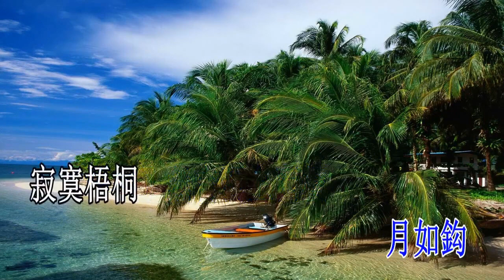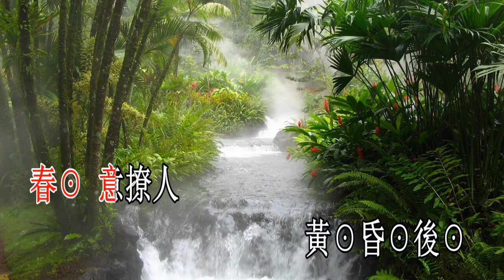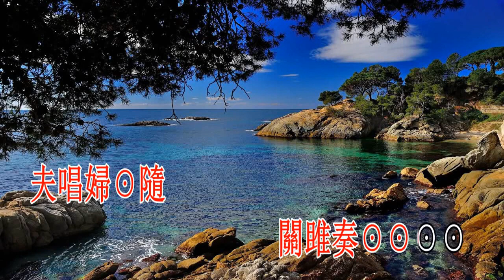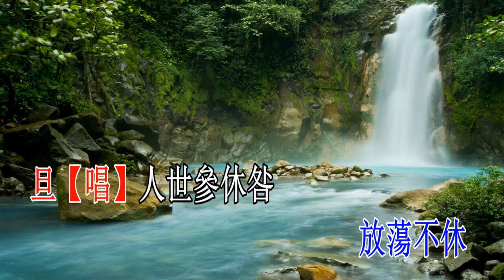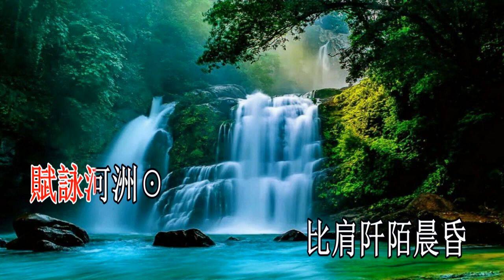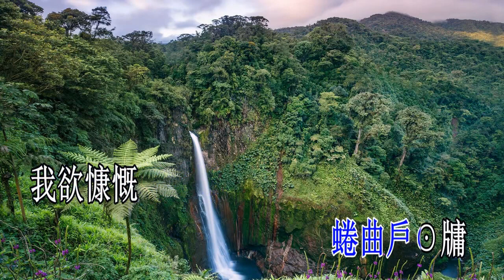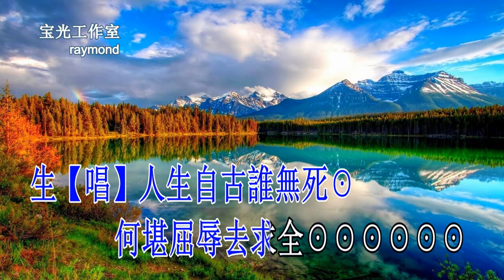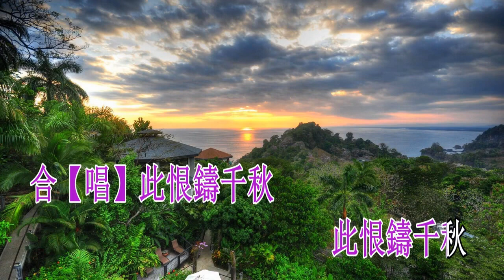此恨綿綿無絕期 黎駿聲 基嬅 網上夾唱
撰曲： 羅文